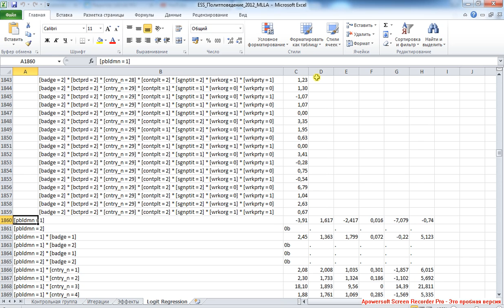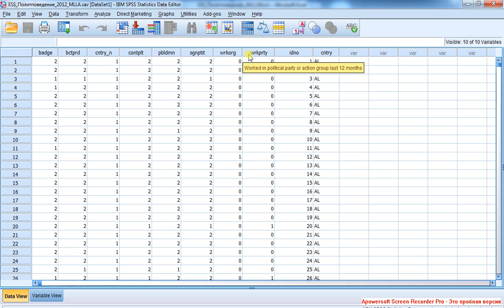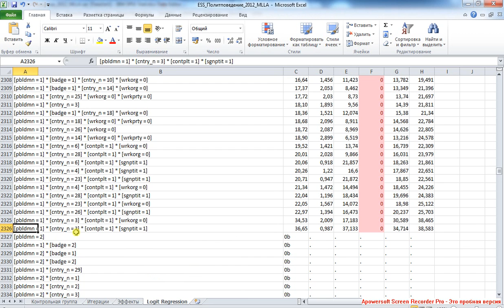Logit Regression 5 / Логлит-регрессия 5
Продолжение интерпретации эффектов.